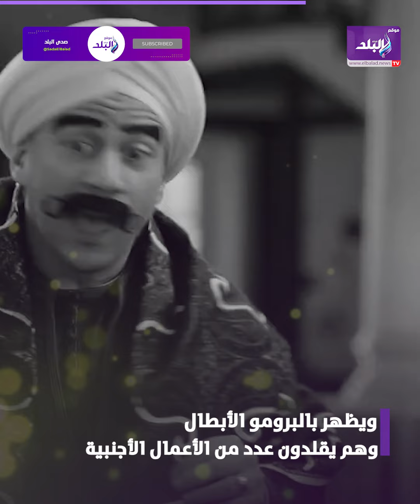برومو مسلسل "الكبير أوي" الجزء الثامن يتخطى النصف مليون مشاهدة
ما عليك سوى الانتساب إلى هذه القناة للاستفادة من المزايا:
ElBaladOfficial#
ElBalad_Official#